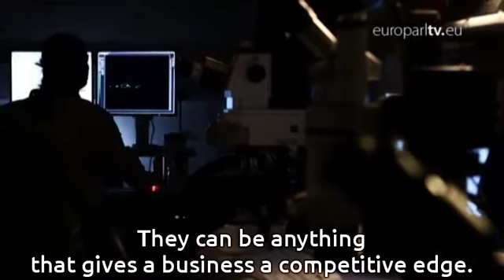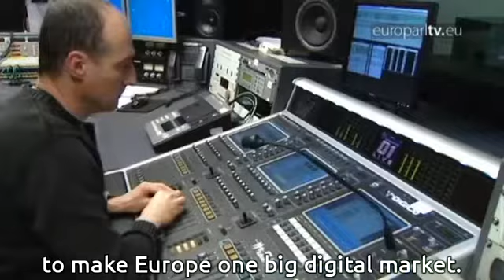On the Agenda: Clones, copyright, gender equality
Committees make decisions about the protection of trade secrets, proposed ban on meat imports of a very special kind and copyright harmonisation across Europe...

EuroparlTV video ID: d6ac82d6-ee3b-4861-80ae-a4b400c6837f